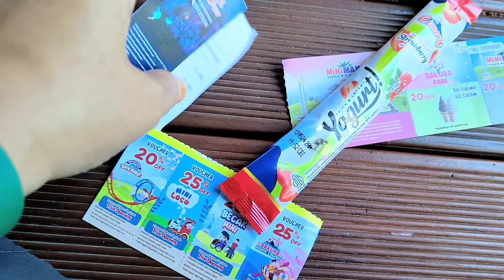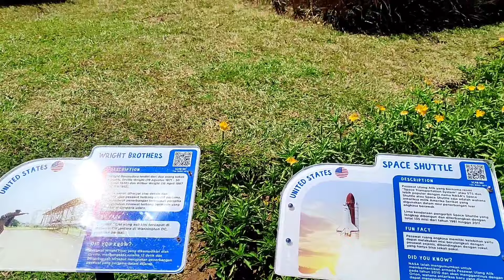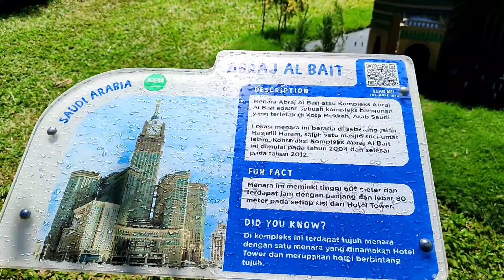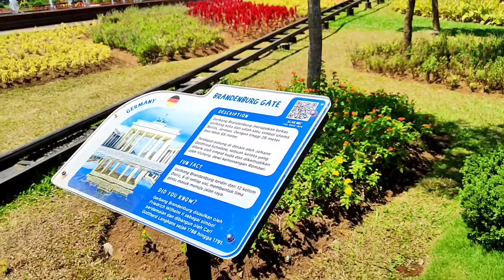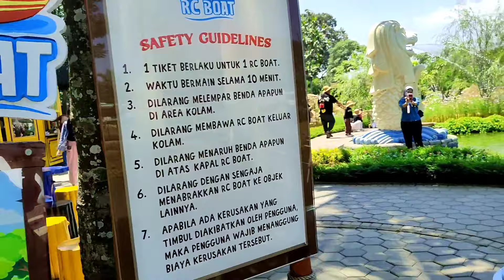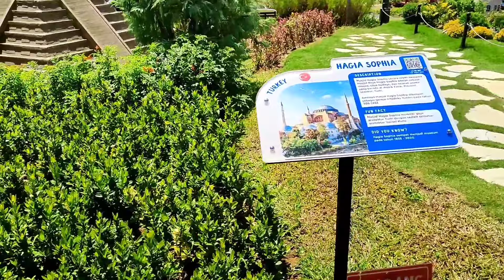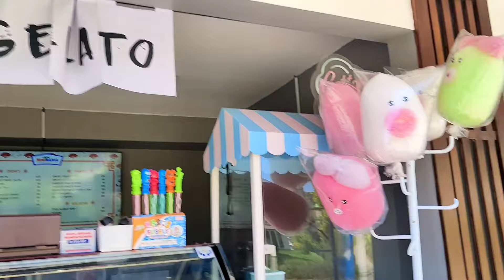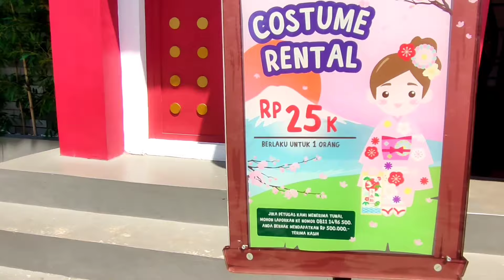Wisata Puncak Terbaru || Mini Mania Puncak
Selain Mini Mania Di Lembang, kini ada Mini Mania di Puncak,  Bogor.
Mini Mania Puncak
Wisata Puncak Terbaru
Wisata Bogor Terbaru
Wisata Bogor Hits
Review Mini Mania Puncak
Info Harga Tiket Mini Mania Puncak